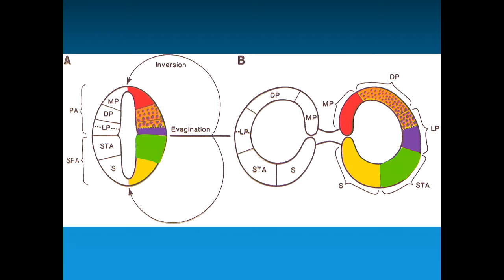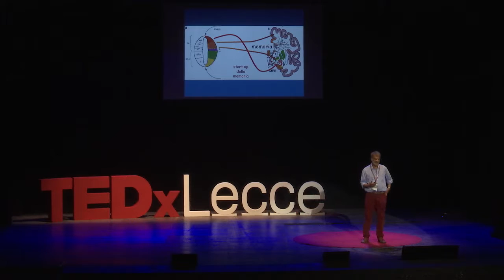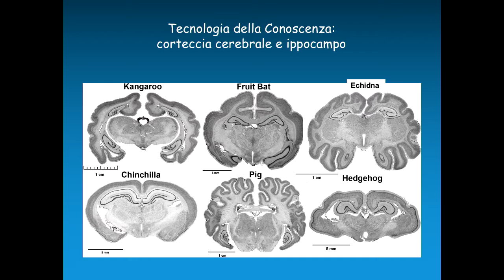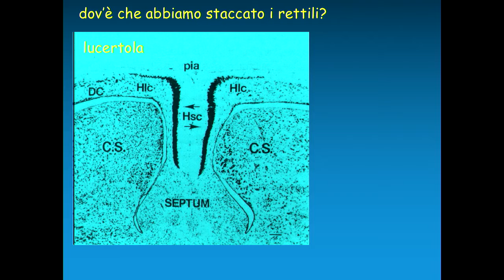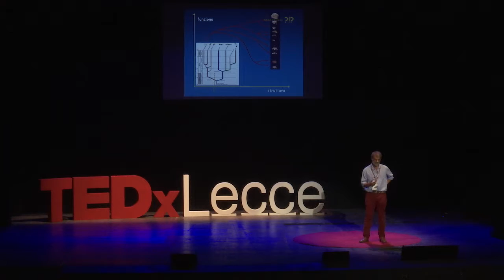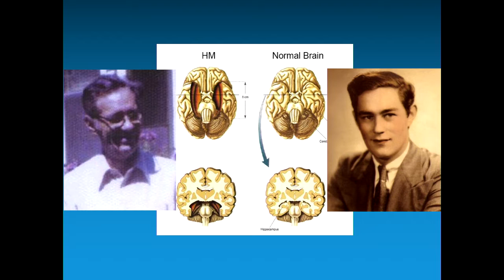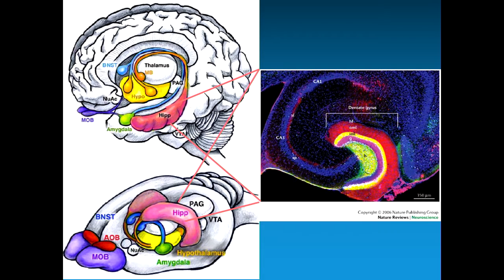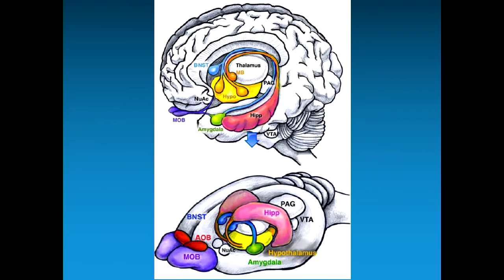Memorie di mammiferi | Alessandro Treves | TEDxLecce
Alessandro Treves, dopo il Liceo Michelangelo di Firenze ha studiato a Yale, a Firenze e a Roma, dove si è laureato nel 1985 con una tesi di fisica teorica. Durante il PhD, a Gerusalemme, si è appassionato alle reti neurali, sotto la guida di Daniel Amit, completando il passaggio alle neuroscienze con un postdoc a Oxford, nel laboratorio di Edmund Rolls. Dal 1992 alla SISSA, la Scuola Internazionale Superiore di Studi avanzati di Trieste, insegna dal 2003 anche al Centro per la Biologia della Memoria di Trondheim, in Norvegia, e ha tenuto brevi corsi all’IPM di Tehran e a Bar Ilan, a Tel Aviv/Ramat Gan. Professore di I fascia dal 2006, dal 2011 è in congedo come consigliere per gli affari scientifici presso l’Ambasciata d’Italia a Tel Aviv. Si occupa principalmente dei meccanismi di formazione della memoria, inclusa la memoria spaziale, e delle basi neurali del linguaggio, con un interesse anche nella scienza come strumento per promuovere il dialogo fra culture.

Alessandro Treves si è laureato nel 1985 con una tesi di fisica teorica. Durante il PhD, a Gerusalemme, si è appassionato alle reti neurali, sotto la guida di Daniel Amit, completando il passaggio alle neuroscienze con un postdoc a Oxford, nel laboratorio di Edmund Rolls. Dal 1992 alla SISSA, la Scuola Internazionale Superiore di Studi avanzati di Trieste, insegna dal 2003 anche al Centro per la Biologia della Memoria di Trondheim, in Norvegia, e ha tenuto brevi corsi all’IPM di Tehran e a Bar Ilan, a Tel Aviv/Ramat Gan. Professore di I fascia dal 2006, dal 2011 è in congedo come consigliere per gli affari scientifici presso l’Ambasciata d’Italia a Tel Aviv. Si occupa principalmente dei meccanismi di formazione della memoria, inclusa la memoria spaziale, e delle basi neurali del linguaggio, con un interesse anche nella scienza come strumento per promuovere il dialogo fra culture, che lo ha portato nel 2010 ad organizzare in Armenia il primo, e finora ultimo, Ararat Memory meeting.